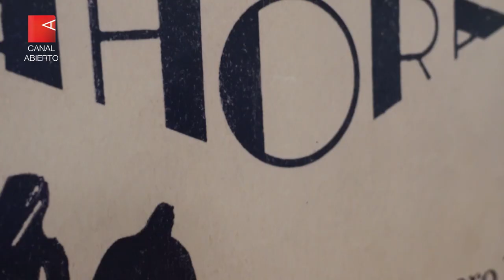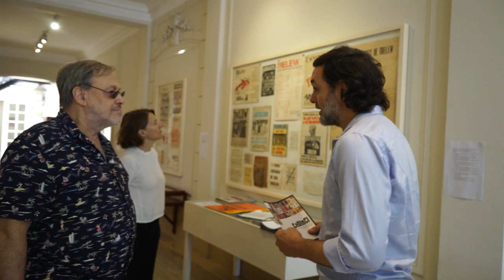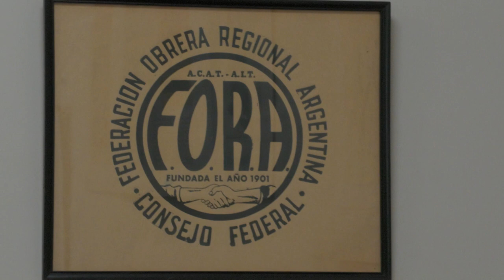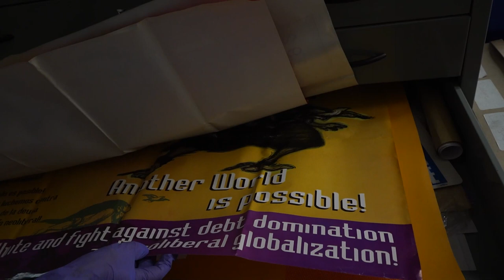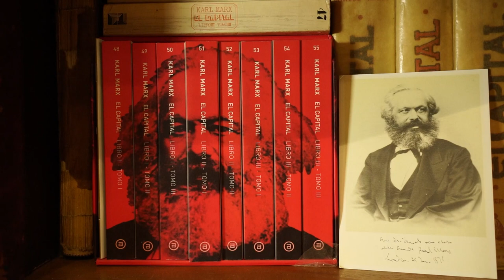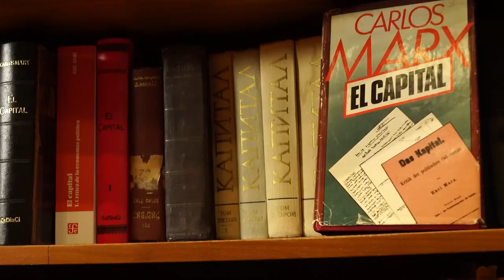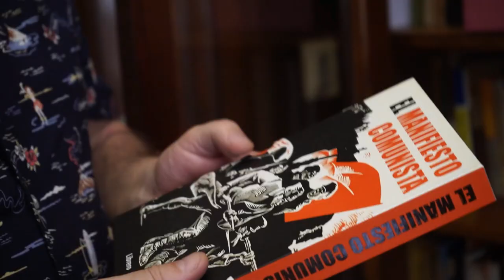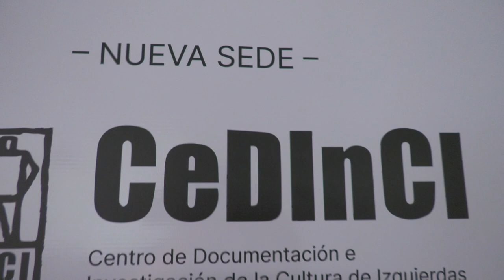El CeDInCI: un lugar donde pensar y escribir nuestra historia | Lugares que piensan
Recuperar los destellos de las luchas emancipatorias en un volante, en las premisas de una agrupación gremial o política publicadas en un periódico, en un afiche o un fanzine anarco punk de los 80. “Un lugar donde podamos escribir esta historia”, define su fundador, Horacio Tarcus… la nuestra.

“El CeDInCI tiene una tragedia que es que siempre va a quedar chico porque en ningún lado es posible que entre la profusa historia política argentina”, dispara Ariel Pennisi quien junto al historiador Horacio Tarcus, director y fundador del Centro de Documentación e Investigación de las Culturas de Izquierda, y Laura Fernández Cordero, responsable del área académica de la institución, recorren el hermoso petit hotel, ubicado a metros de Callao y Corrientes, que guarda el mayor acervo documental de las culturas de izquierda de América Latina.

Nacido como una iniciativa social no estatal este centro de documentación (biblioteca, hemeroteca, archivo y centro de investigación reconocido por el Conicet) abierto a la consulta pública cumplió 25 años de vida en abril de 2023. “Cuando arrancamos en 1998, la apuesta era un poco más modesta. En ese momento éramos unos historiadores que dijimos queremos hacer historia del movimiento obrero o historia del movimiento estudiantil o historia del movimiento de mujeres o historia de las agrupaciones artísticas independientes y no había archivo, porque este tipo de documentación que nos propusimos reunir aquí no estaba, y sigue sin estar, en las bibliotecas públicas o en las universitarias, o estaba muy disperso o raleado, en parte por la experiencia de las sucesivas dictaduras”, explica Tarcus.

“Tenemos que fundar un lugar donde esta historia se pueda escribir. Ese fue como un primer umbral de deseo, de búsqueda, de apuesta por el presente”.

En la inauguración de su primera sede en abril de 1998, el acervo inicial reunía el archivo personal de Tarcus –reunido durante dos décadas de trabajo– con la incorporación del Fondo José Paniale, que compilaba prensa gremial y política de la primera mitad del siglo XX. Ese acervo creció con los años a través de donaciones, adquisiciones y canjes, contando en 2019 con alrededor de 160.000 monográficas (libros, folletos y tesis), 10.000 títulos de publicaciones periódicas (revistas, diarios, periódicos, boletines) y 150 fondos personales de archivo. Además, ha reunido una serie de colecciones, con más de 4.000 afiches políticos y culturales y el mayor acervo existente de boletas electorales y de volantes sobre Argentina.

“Institucionalizar la memoria de nuestras luchas y dramas políticos, de las rabias anarquistas y las oratorias socialistas, de las conspiraciones comunistas y las destrezas negociadoras socialdemócratas, pasando por liberalismos comprometidos e izquierdas peronistas, nombres propios de pertenencia esquiva, parece una operación de autorreconocimiento colectivo. El CeDInCI parece un tipo de institucionalización que no descansa sus criterios en el Estado… Al mismo tiempo, estableció un esquema híbrido de funcionamiento, a partir de un convenio con la Universidad Nacional de San Martín (estatal, pero autárquica) y, en menor medida, el CONICET, que aportan recursos y marcos formales para quienes trabajan diariamente en la custodia, el artesanado, la administración y la construcción de esa memoria revulsiva”. Así lo describió Pennisi en su libro Nuevas instituciones (del común), editado por Rededitorial para su colección 90 intervenciones.

“Siempre decimos que las consultas del CeDInCI no son siempre académicas. Hay consultas de investigadores e investigadoras pero también de artistas visuales, gente que trabaja en el cine y la radio, en el periodismo, quien busca sus propias memorias familiares, investigaciones jurídicas que en algún momento han necesitado algún dato o algún documento. Entonces, eso es presente, necesariamente”, sostiene Fernández Cordero, doctora en ciencias sociales, reconocida intelectual feminista y coordinadora del programa “Sexo y Revolución. Memorias Políticas Feministas y Sexogenéricas”.

“Quizás seamos las últimas generaciones que disfrutamos con el olor a tinta y con apreciar con el tacto la rugosidad del papel. Quizás…”, reflexiona Tarcus quien, junto a compañeras y compañeros, hizo de una obsesión personal una institución que guarda la llama de las luchas del pasado que no mueren en tanto y en cuanto interpelen nuestro presente y alumbren nuevas batallas.

Acercate a conocerlo en su nueva sede de Rodríguez Peña 356 o en la de Flores, en Fray Luis Beltrán 125.

Una producción de Canal Abierto
Conducción: Ariel Pennisi
Producción: Nahuel Croza
Realización: Juan Alaimes / Pablo Martínez Levy